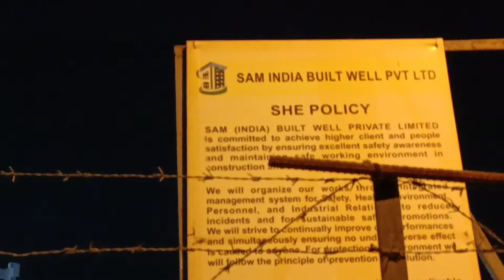My kammo Is Back | Aaj subah Se Ghar Mein light nahin Hai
My kammo Is Back | Aaj subah Se Ghar Mein light nahin Hai | Yogesh Chauhan Vlog ||

Nehru homeopathic medical College and hospital